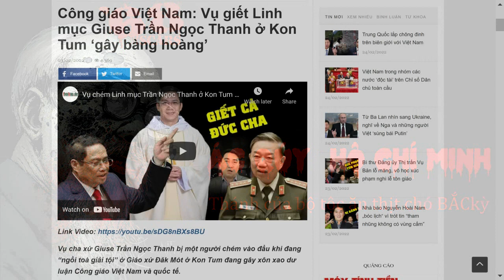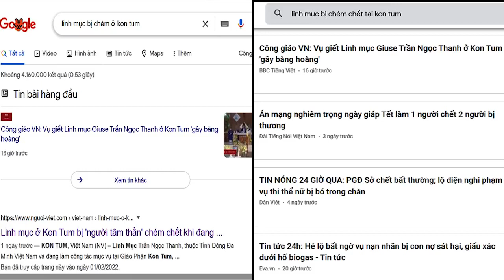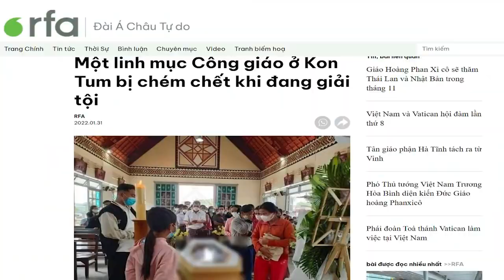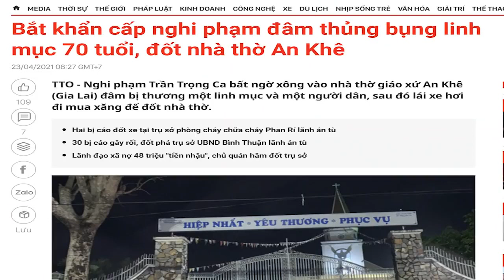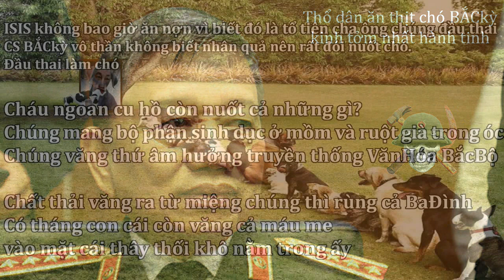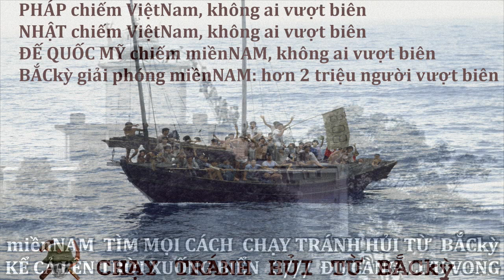ÁC QUỶ hồchíminh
Flowers from Hell . Hoa Địa Ngục HoàngOanh Sh02p1037h11259 Qk07
Sự thật về Cải Cách Ruộng Đất NO2514h10201
Thương Tiếc Một Người Đi Se0615m2615 AU0219 JN0519